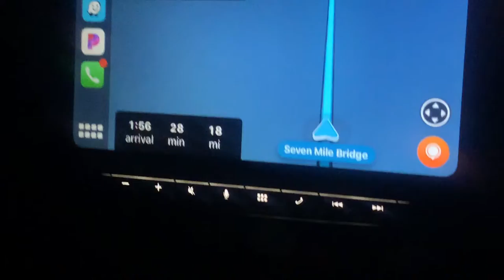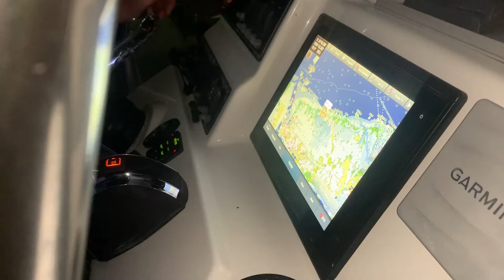Limiting Out on Spiny Tail Lobster in the Florida Keys!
Welcome to the show! Im your host Outdoors Bryce! In today’s video we are going to be showing you how to catch Florida Keys Lobsters during mini lobster season 2021. Super grateful to be able to go out there on a 47 foot freeman boat and 19 foot Boston whaler with a total team of about 20 people and six lobsters each we filled our limit with over 100 and something bugs.!

Jarrod’s Channel

Sams Channel